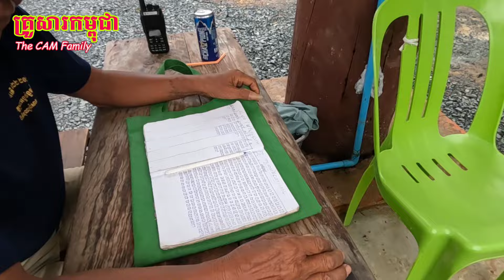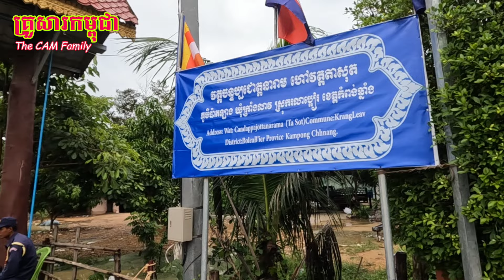🙏មិនមែនជាការអូសទាញទេ ព្រះអង្គចន្ទមុនី ជិតដល់កឋិនហើយ The Cam Family